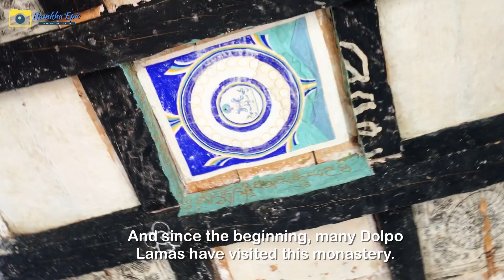Lang Tashi Tsoling Monastery | Episode.17 | Dolpo Vlog | Namkha Epic | Dolpo Vlogger.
Lang Tashi Tsoling Monastery

(Lama Tenzin Gyaltsen)
Tashi Delek to all, I would like to say a brief Historical introduction of Lang Monastery as requested. There was a Lama called Tsugna Rinchen, who was the founder of Neysar Gonpa at Vijer Village. One of his generation/Lineage Lamas called Lodoe Gyaltsen established the Lang Monastery at a place around 1-hour walk from the Vijer Village. This place is suitable for meditation and retreats. It was around a little over 600 years ago when he founded the monastery. Since then there had been many ups and downs, due to conflicts among different sects there had been downfalls as well as high times. several Buddhist schools have influenced the monastery, mainly Sakya and Nyingma. And even some Lamas of Kagyupa had left their impressions. It has been handed down to the generation of Lamas since then & has been cared for & operated continuously till this present time. And since the beginning, many holy Dolpo lamas like the Lama of Yangtser Monastery, Shangwa Rinpoche had visited this Monastery. And later also, I, myself invited Nyichung Lama Tenzin Choegyal, Lama Jigme Thogyal, and Dolpo Shelri Chogtrul to Lang Monastery. They all have visited the monastery and blessed, and consecrated on the occasion of the inauguration of the New temple.
 (Translated by Pasang Dolpo, Arts.)